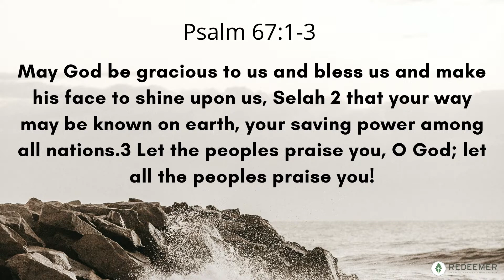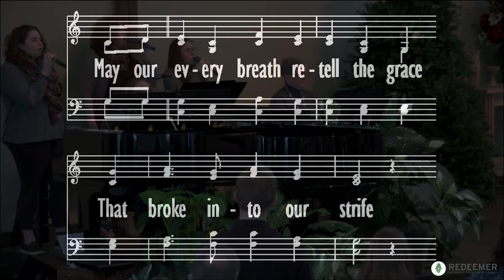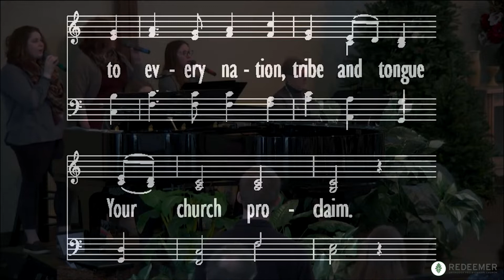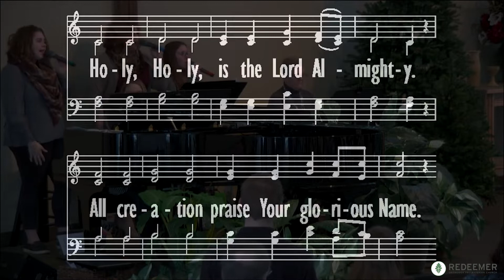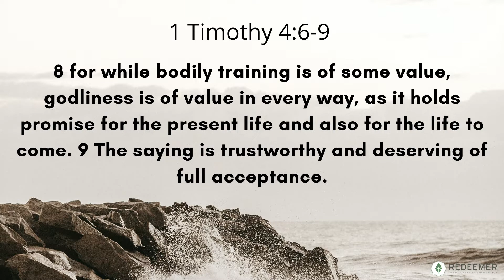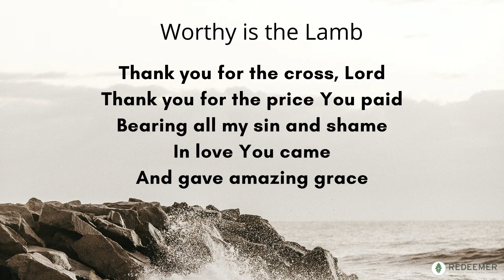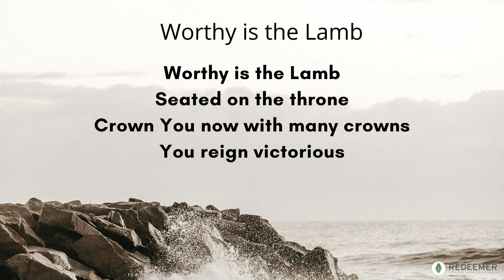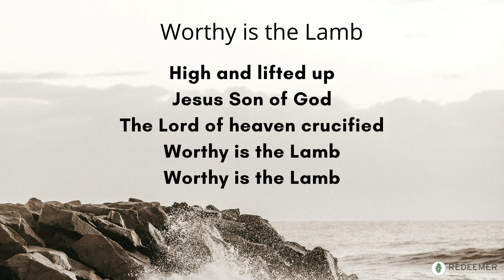2020-05-17 Evening Service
Rev. Jonathan on "God's call to Preserve in Godliness" from 1 Timothy 4:6-9

Our Live Prayer Team is available to pray for you. and click on the Live Prayer button.